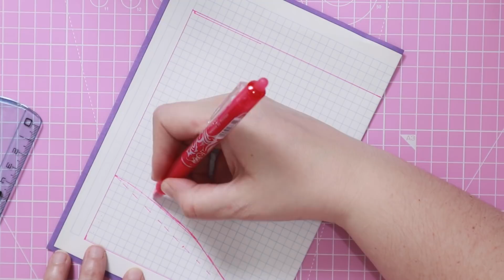DIY MASCARILLA REUTILIZABLE de TELA | Con BOLSILLO para FILTRO | Siendo una INÚTIL con la costura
Y en el vídeo de hoy os cuento como hacer una mascarilla reutilizable de tela con bolsillo para filtro y, si yo he podido que soy una inútil total con la costura, seguro que puede todo el mundo ¡son facilísimas!

Materiales:
Goma de mascarilla
Tela TNT
Pilot frixion
Tela de flores
Tela de osos

Medidas de la tela:
Frontal y parte trasera: 27x17 aproximadamente (se dobla por la mitad)
Bolsillo: 23x17 aproximadamente (se dobla por la mitad)

Vídeos en los que encontré los primeros patrones y otros que he probado pero todavía no han salido XD.

(esta fue la primera que hice)